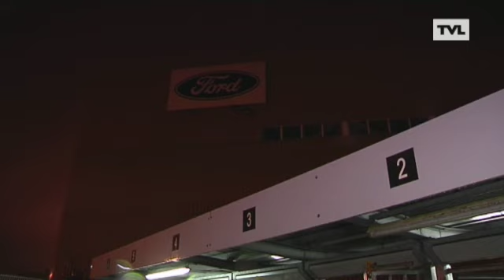Ford-werknemers melden zich voor de laatste keer aan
Vanmorgen om zes uur begon voor de Ford-werknemers hun laatste productiedag in de fabriek. Een moeilijke dag, maar eentje waarvan ze al twee jaar wisten dat ie eraan zat te komen. Onze journalisten Thomas Vandenreyt en Dirk Billion trokken vanochtend naar de poort van de fabriek. Een verslag.